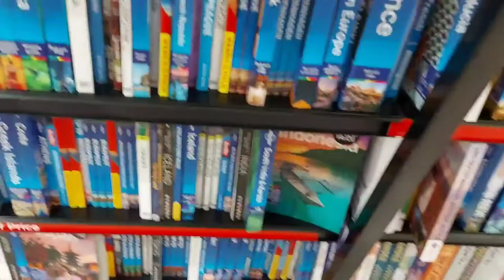[Shopping VLOG🛍] 유럽의 Brown Thomas와 Arnotts 백화점 쇼핑하기!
아일랜드 더블린 시내의 위치한 브라운 토마스와 Arnotts 백화점에 다녀온 브이로그를 올려봅니다^^
헨리 스트릿에도 여러가지 상점들과 맛집이 있어요~
아직 찍는게 많이 서툴러서 부족한 실력이지만 잘 봐주세요!☺
오늘도 시청해주신 분들께 감사드려요❤️